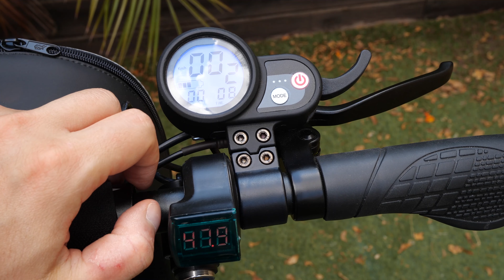קורקינט חשמלי מפלצת: השדרוג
יש לנו עוד קורקינט חשמלי היום חברים, ואני כבר הרבה זמן נוסע על הקורקינטים החשמליים של GoWheels אז ברגע שראיתי שיש דגם חדש בגרסא 2020 לקורקינט חשמלי מתקפל העוצמתי שלהם EX-Power אמרתי שאני חייב לעשות עליו סקירה בערוץ, הדגם הזה מביא את המון יתרונות שאני רציתי שיהיו בקורקינט החשמלי הקודם של גו-ווילס שסקרתי יש פה משטח דריכה רחב וגם צמיגי אוויר יחד עם מנגנוני שיכוך שיעזרו לכם לנסוע על כל תנאי השטח וגם דרכים משובשות בקלות.

יצא לנסוע על הקורקינט הזה במשך שלושה שבועות כל יום לעבודה ואני חייב לומר שממש אהבתי את זה שמדובר בקורקינט חשמלי עוצמתי מצד אחד שידוע להתמודד עם כל העליות שאני בחנתי אותו עליהם אבל גם בטיחותי יש פה מערכת של בלימה כפולה שזה מבחינתי הכרחי בכל דו-גלגלי וגם מנגנון איתות שיעזור לכם לסמן למי שמאחוריכם שאתם מבצעים פניה והשתמשתי בזה המון.

רוצים לדעת מה תיהיה הסקירה הבאה לפני כולם?
חדש! רוצים לצפות בסקירה הזו ב-60 שניות?